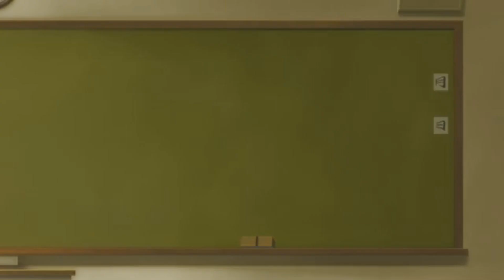California Girls (& Boys) - Hyouka (mostly) Amv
Hyouka Fan Service amv :p
I made this in one day xD
I hope everyone enjoys it :)
Amv on California ... uh japan girls & boys! :P

Anime: Hyouka, Free!
I DO NOT OWN THE ANIME OR THE SONG.